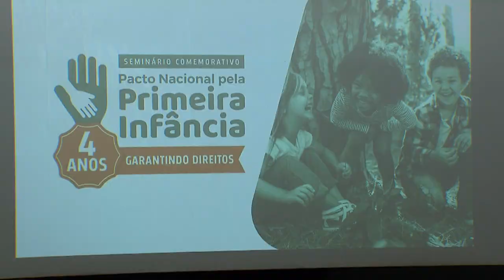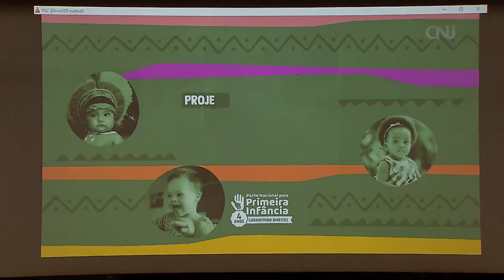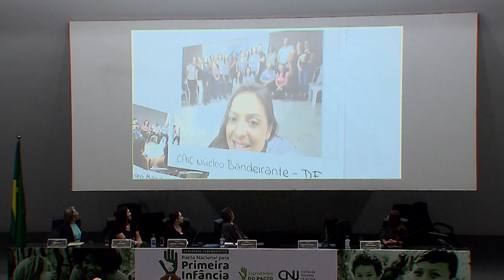STJ sedia seminário comemorativo dos quatro anos do Pacto Nacional pela Primeira Infância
O Conselho Nacional de Justiça (CNJ), em parceria com os signatários do Pacto Nacional pela Primeira Infância, realizou, no dia 22 (sexta-feira), um seminário para comemorar os quatro anos do pacto. O evento ocorreu no auditório externo do Superior Tribunal de Justiça (STJ) e foi transmitido ao vivo pelo canal do CNJ no YouTube.